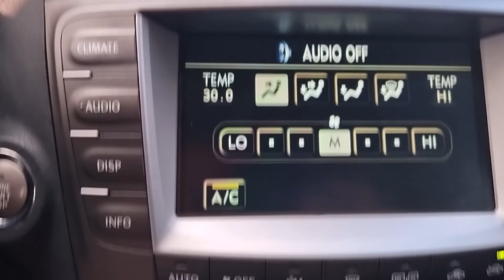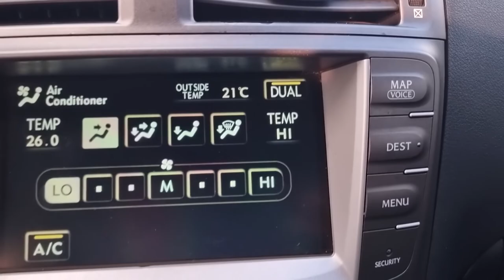2008 lexus IS250 85072927 carwara korea used car 2008 is250 중고차 수출 카와라